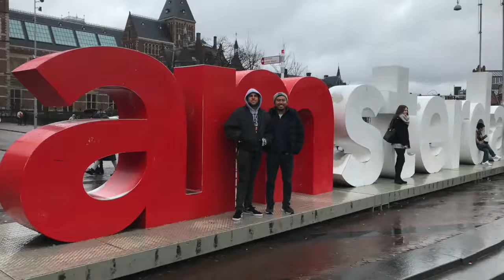Greg and Doda London Amsterdam Barcelona 2018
David Oda pass that🕷️. Jeff Slatkin 🎬